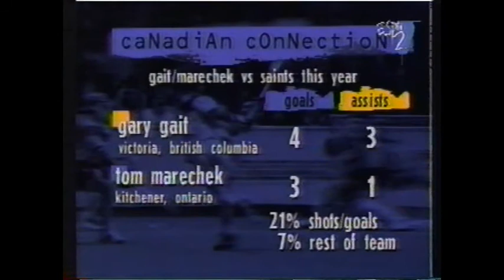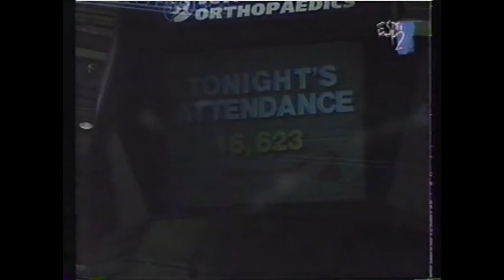1995 MILL - New York @ Philadelphia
1995 MILL action between the New York Saints and the Philadelphia Wings